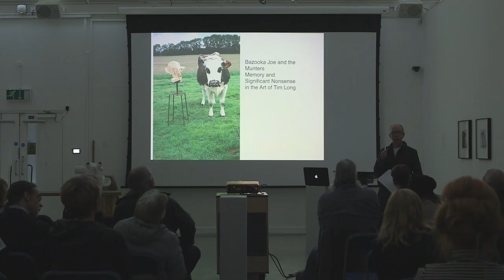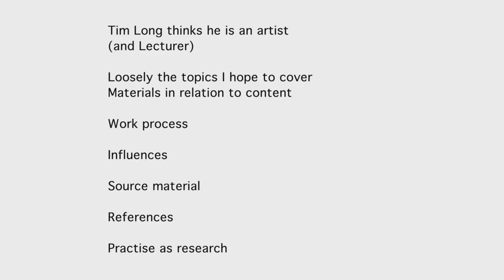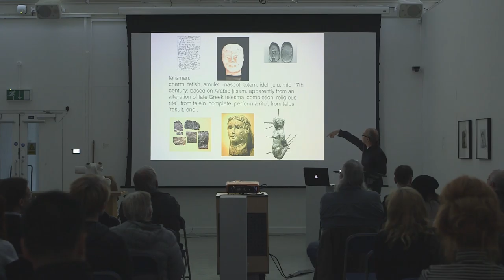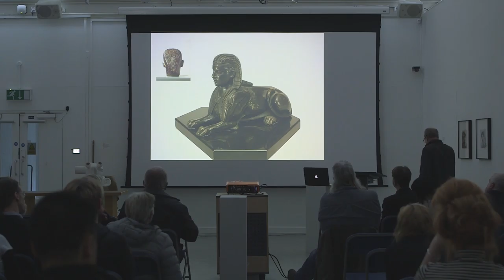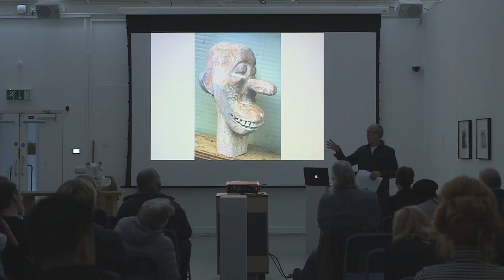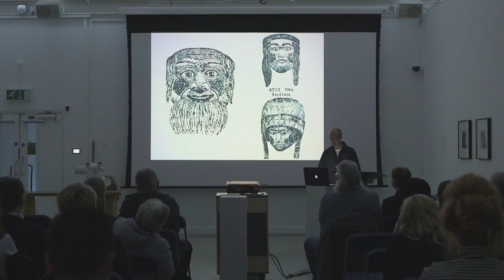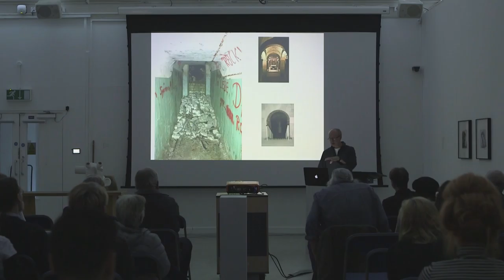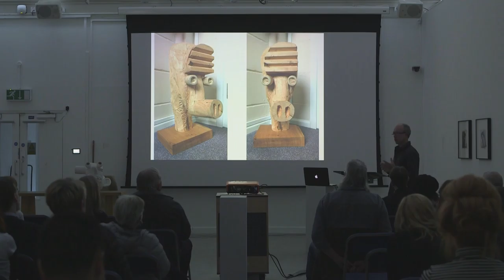Tim Long: Bazooka Joe and the Munters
Bazooka Joe and the Munters - Memory and significant nonsense in the art of Tim Long.

Lecture given by Dr Tim Long at the Sidney Cooper Gallery, Canterbury. Tuesday 26 April 2016. Part of a series of events organised by the Centre for Practice Based Research in the Arts, Canterbury Christ Church University, to celebrate the first 100 years of Dada.